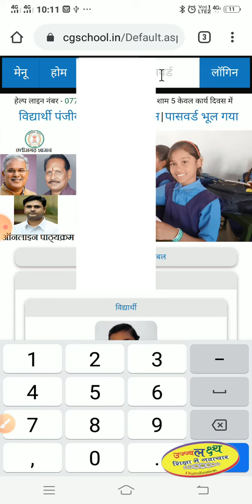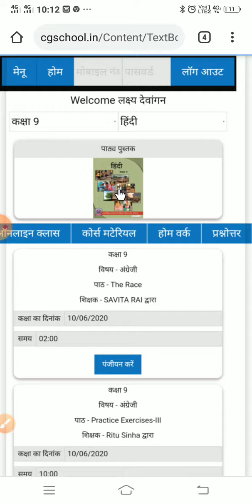padhai tunhar dwar| पुस्तक कैसे डाउनलोड करें | cgschool.in में विद्यार्थी के कार्य भाग 2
हमारे छत्तीसगढ़ शासन द्वारा बच्चो की शिक्षा के लिए विशेष वेबसाइट cgschool.in  में बच्चो के लिए अनेक सुविधायें दिए है, जिन्हें बच्चो तक पहुंचाना हमारा उद्देश्य व कर्तव्य है,

इस हेतु यह विडियो जारी कर रहे है, जिसमे बच्चे सीखेंगे कि वे अपनी शंका अर्थात सवाल कहाँ लिख सकते है
जो भी साथी इस विडियो को देख रहे है वे अधिक से अधिक इसे शेयर कीजिये जिससे आप प्रत्यक्ष या अप्रत्यक्ष रूप से बच्चो की शिक्षा में योगदान दे सके
धन्यवाद
नारायण प्रसाद देवांगन
शिक्षक छत्तीसगढ़

आप सभी का हमारे youtube चैनल Ujjwal Lakshya में स्वागत है,
बच्चे गणित को बहुत कठिन विषय मानते है जिससे वह इससे हमेशा बचना चाहते हैं
इस चैनल से  गणित से सबंधित आपका डर ख़त्म हो जाएगा क्योकि इसमें कठिन से कठिन गणित को सरल करके बताया जा रहा है,
गणित का सम्बन्ध हमारे दैनिक व्यवहार के हर घटनाओं से है, बस उसी का प्रयोग यहाँ किया गया है,
इसके साथ ही इसमें छोटे बच्चो के लिए हिंदी और english के विडियो भी जारी हो रहे है,
हमारे चैनल से अवश्य जुड़िये
धन्यवादआप सभी का हमारे youtube चैनल Ujjwal Lakshya में स्वागत है,

धन्यवाद